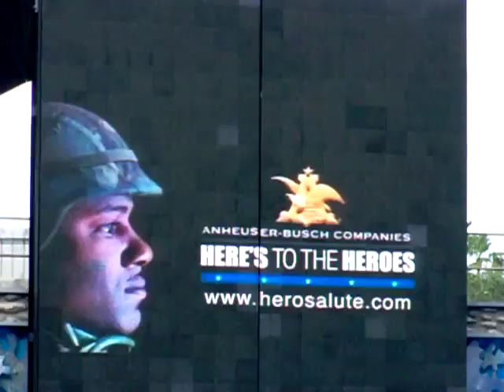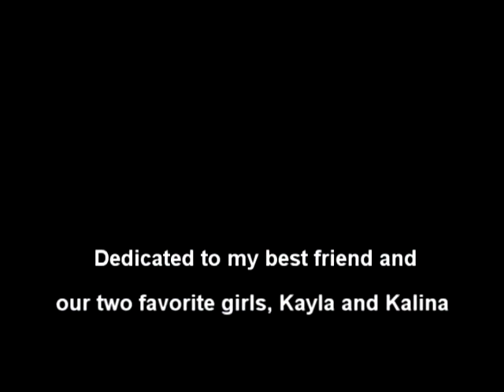Orca Music Video (Seaworld's Shamu)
My first video here on youtube.  Enjoy!

IT TAKES A FEW SECONDS TO START UP. SORRY.

~No anti-captivity comments or rude language will be tolerated~